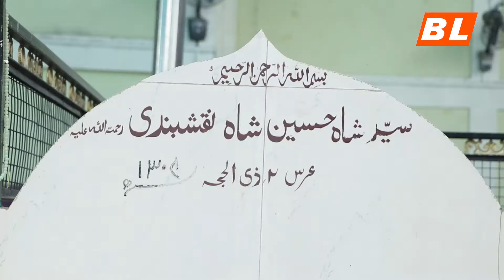‘बकर इद’मा किन खुलेन घण्टाघरकाे मस्जिद ?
Quran Cover Music | Mosque Background Music | No Copyright | Free Music | To Calm relax and pray